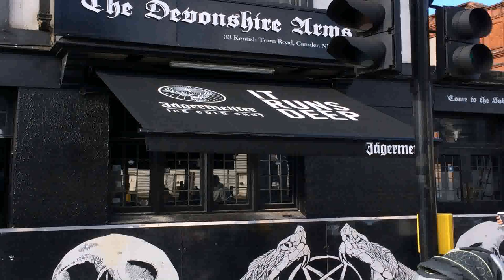Diy Patio Blind Ideas